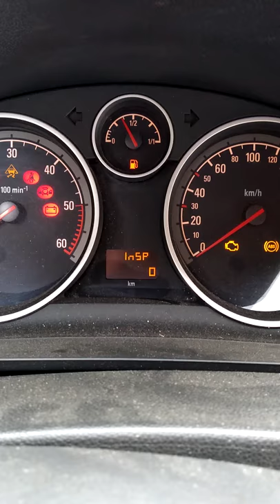Opel ecn 040907, 020361, 020461, P0409, P0203, P0204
The following errors appeared:
Ecn 040907, 020361, 020461
I found: the 3rd and 4th pistons and cylinders scratched. The Egr clogged. The admission manifold   was clogged, the Map also clogged. The cause was: too many short consecutives trips. The DPF couldn't regenerate itself and the injectors was always trying to warm the motor attempting a regeneration but the driver made only 5 kms trips to his work in the morning and 5 other kms back. In 2 years of extreme use...the motor died.